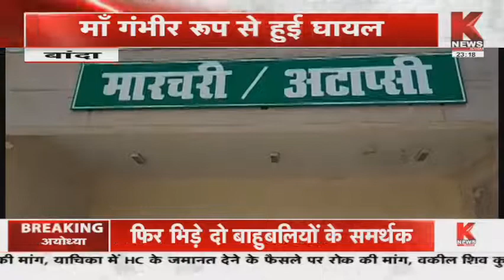Banda : मकान गिरने से हुआ हादसा || Knews